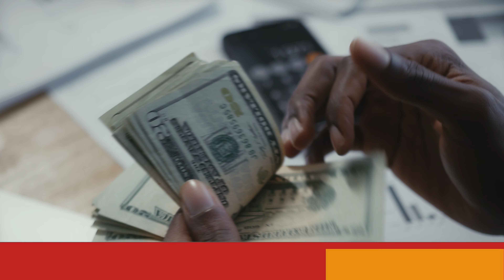Which Is Best In 2023 | Canada tourist Visa | Canada Work Permit | Canada Visitor Visa Updates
Which Is Best In 2023 | Canada Tourist Visa | Canada Work Permit | Canada Visitor Visa Updates 2023
Hello everyone, In this video we've discussed about Which Is The Best Visa In 2023 | Canada Visa 2023 , as a lot of you guys were asking this question on various social media platforms ,, so here is the video you guys were looking for.. so make sure to watch video completely.

SCO 25, Second Floor, Airport Road  Sector 82
SAS Nagar, Mohali Punjab
Our Branches In Punjab
1. Mohali
2. Barnala
3. Muktsar
4. Moga
5. Jalandhar
6. Amritsar

Apple Maps link
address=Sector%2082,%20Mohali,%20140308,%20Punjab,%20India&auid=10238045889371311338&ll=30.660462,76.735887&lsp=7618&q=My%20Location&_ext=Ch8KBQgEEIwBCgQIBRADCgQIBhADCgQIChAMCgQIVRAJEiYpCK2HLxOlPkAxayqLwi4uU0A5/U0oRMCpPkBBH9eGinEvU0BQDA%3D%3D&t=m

Which Is The Best Visa In 2023